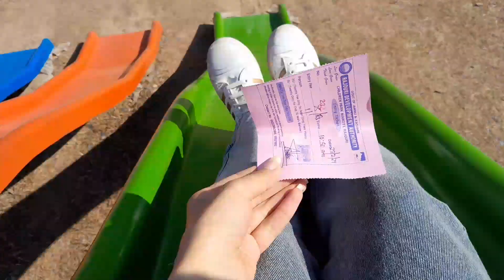shoot per gyi friend k sath📷📸bimar o gyi mein 🤧🤕🤒park m akeli thi 🥲🤫